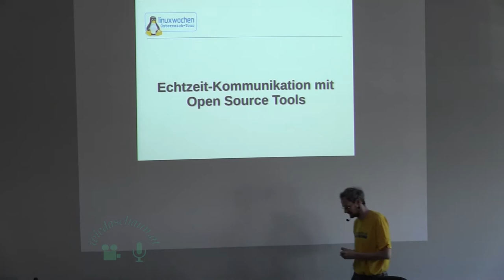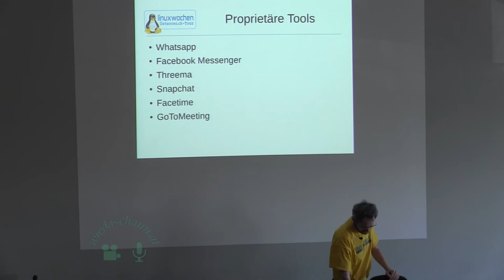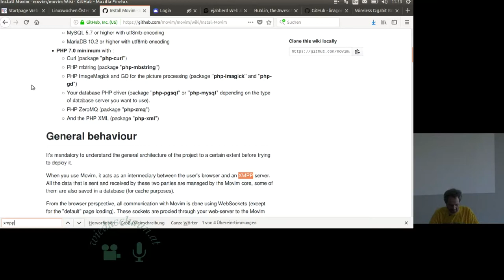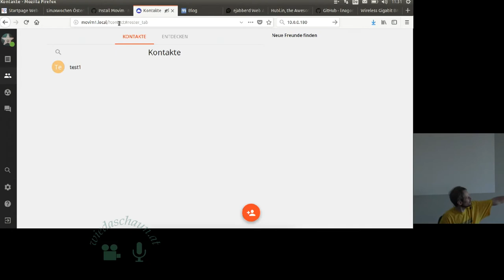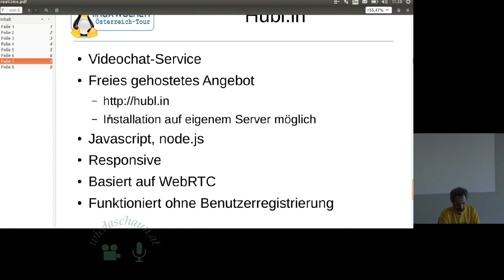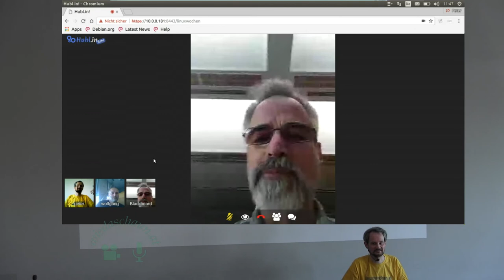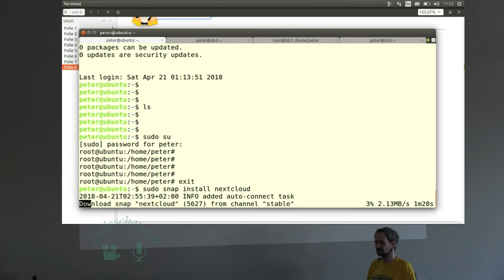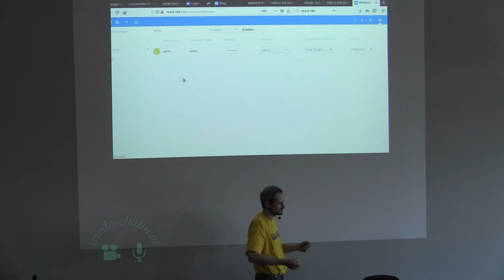Echtzeit-Kommunikation mit Opensource (Videochat, Chat)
Echtzeit-Kommunikation mit Opensource

Peter Buzanits

Einige Jahre, nachdem wir bei den Linuxwochen Jabber und WebRTC vorgestellt haben, wird es Zeit zu sehen, was sich in der Zwischenzeit getan hat. Während man über ICQ oder Skype kaum mehr spricht, setzen sich im proprietären Segment neue Lösungen wie Whatsapp oder Slack durch. Was hat die Opensource-Community, um dagegen zu halten?